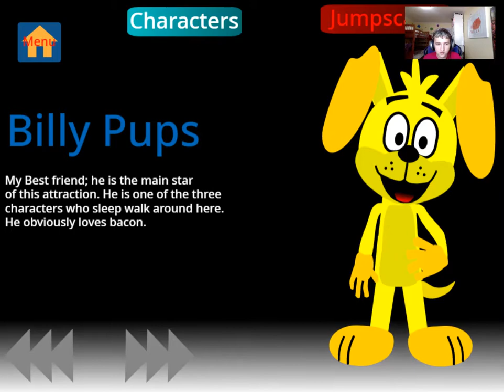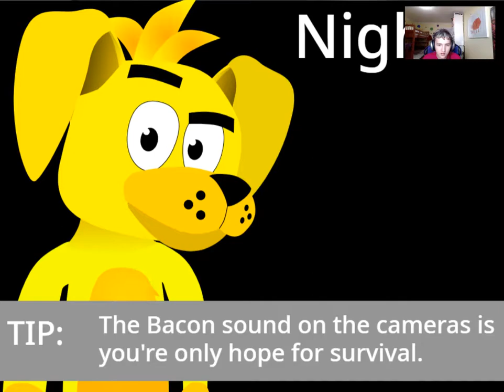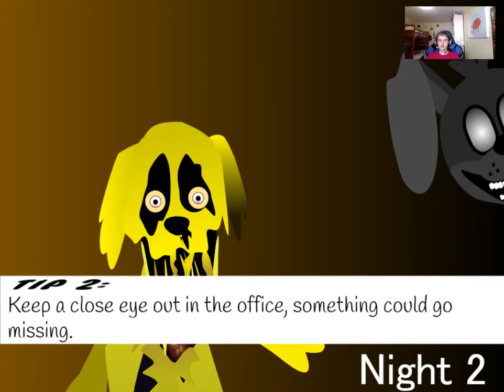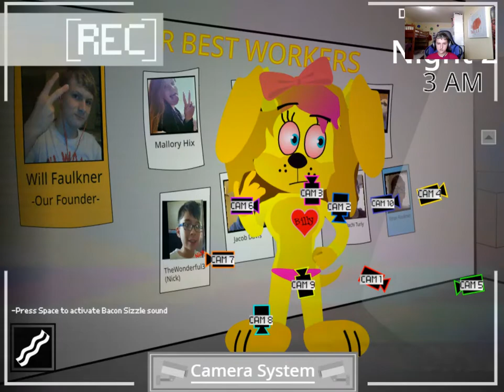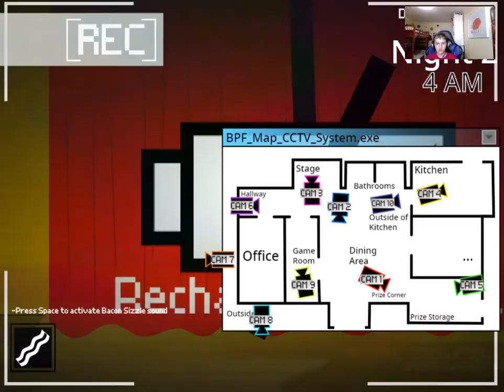Mr.Airon Plays Five Nights At Billy's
Five Nights At Billy's (Night 1-2) Gameplay